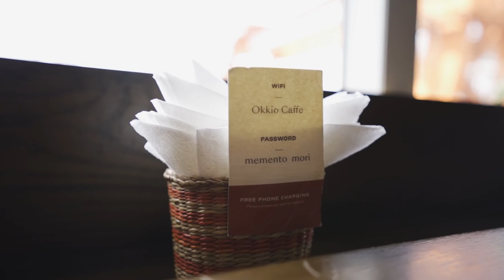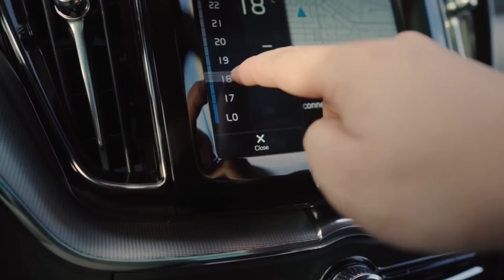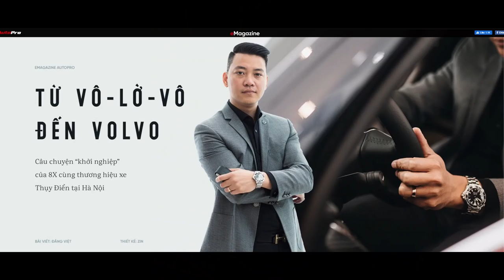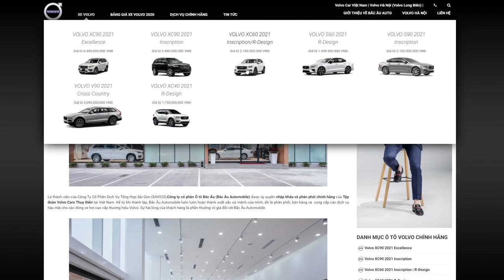Đi mua giày cùng Ông Trùm Xe VOLVO Việt Nam - Gần giống vậy ...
Cám ơn anh Hùng Volvo đã tham gia chương trình cùng GTV. Rất mong anh sẽ thông cảm và hiểu được nổi niềm người làm nghề quay phim :D